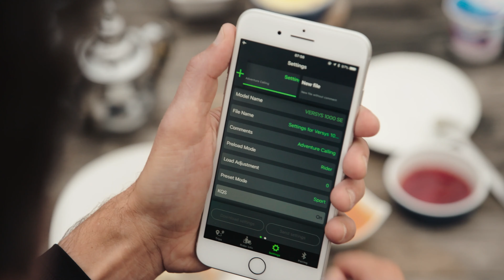2019 New VERSYS 1000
Memperkenalkan model terbaru Kawasaki Versys 1000, di desain untuk kenikmatan berkendara secara maksimal disetiap medan perjalanan. Dengan tampilan baru, lebih sporty dan nyaman untuk perjalanan jauh maupun dalam kota.